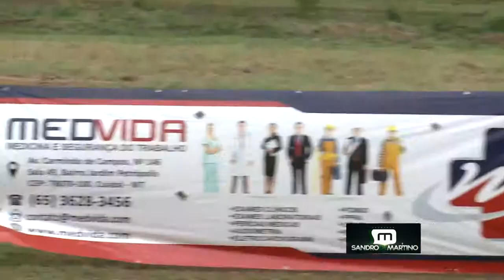Encontro Amigos Falcao 2015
aeromodelismo
Cuiabá